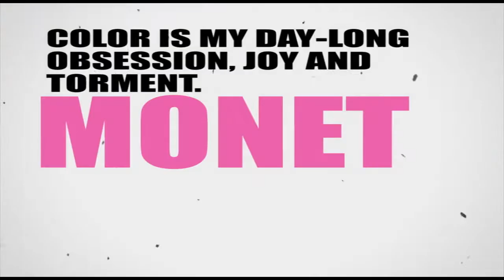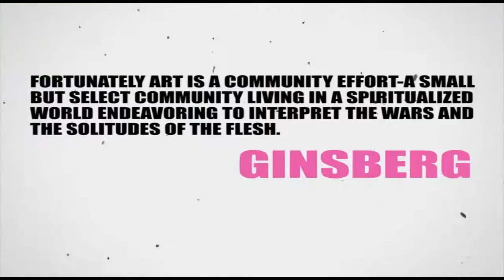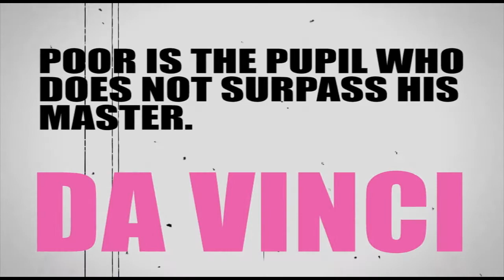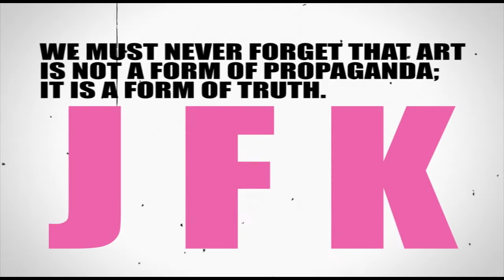dirty work made and edited by Ghaouti Lakhdar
dirty work . akkar achraf & misty lagerfeld shot . edited . directed by ghaouti lakhdar .